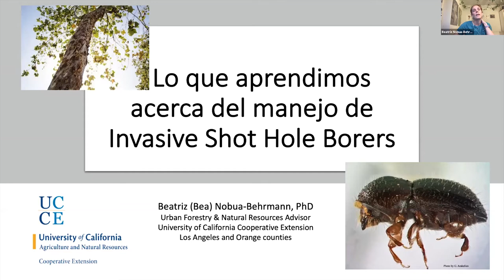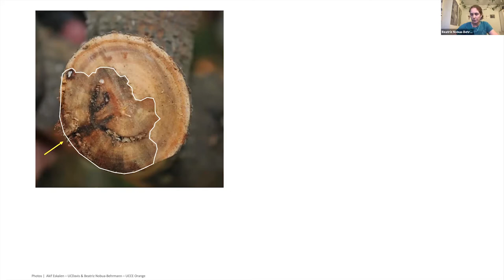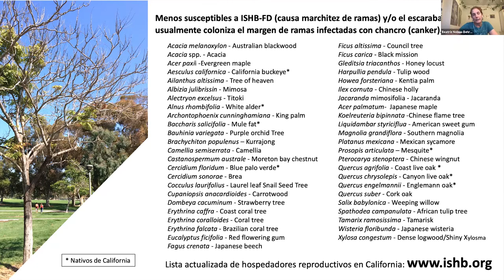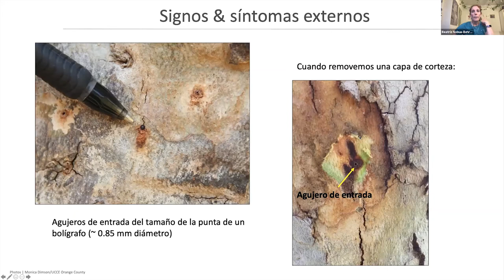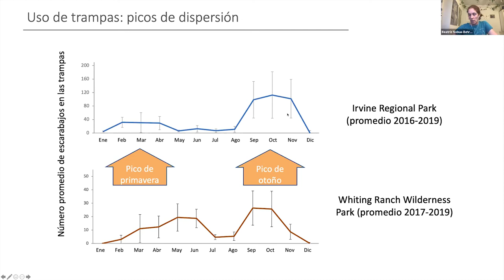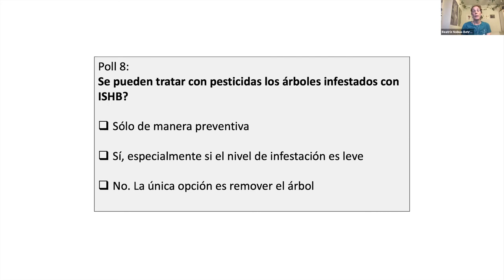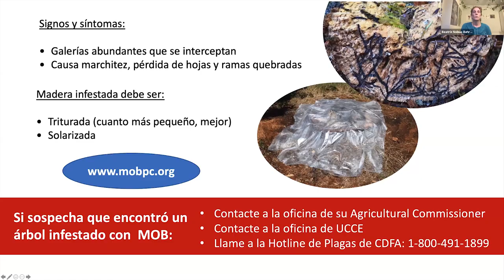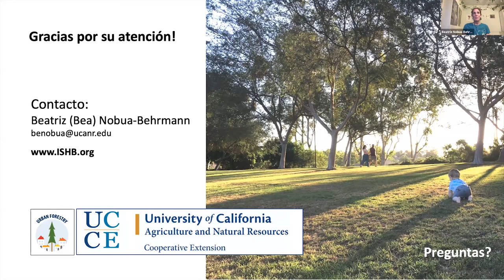UCCE San Diego Invasive Shot Hole Borer (ISHB) Meeting 10-27-2020 (In Spanish)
Join us in learning more about the Invasive Shot Hole Borer (In Spanish)
Speaker:  Dr. Beatriz Nobua-Behrmann
Hosted by: UC Cooperative Extension, San Diego

Invasive shot hole borers (ISHB) are two closely related species of small, non-native, beetles that bore into trees. ISHB introduce fungi that cause a tree disease called Fusarium dieback (FD). The ISHB-FD pest-disease complex is responsible for the death of thousands of trees in Southern California and poses an imminent threat to the integrity of our urban and natural forests, making it important that land managers, tree-care professionals, and pesticide applicators stay up to date with the latest findings and recommendations.

Watch the webinar recording of Dr. Beatriz Nobua-Behrmann discuss history, biology, impacts, current infestations, and management strategies for Invasive Shot Hole Borers and Fusarium Dieback in California.

NOTE: Continuing Education Units are not available for watching this recorded webinar training.